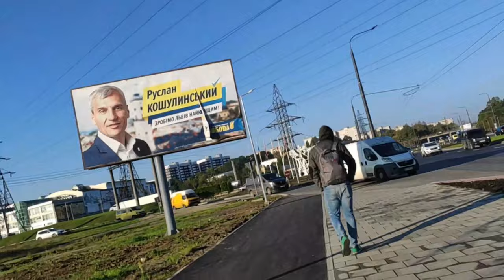Just video 119